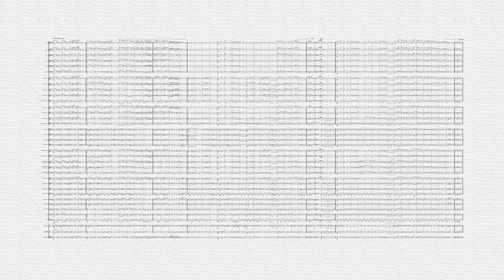TOLDI MIKLÓS INDULÓ (hangszerelte: Horváth Adrián)